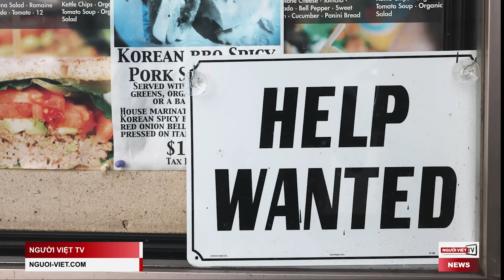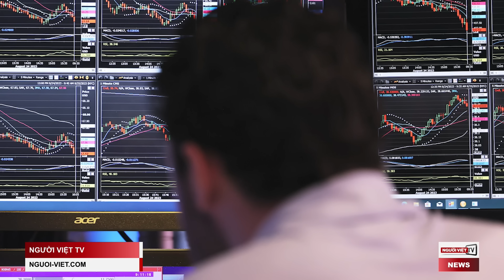Ngũ Giác Đài báo động: Trung Quốc xây dựng kho vũ khí nguyên tử lớn nhất từ trước tới nay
Báo cáo của Ngũ Giác Đài hôm Thứ Năm, 19 Tháng Mười, cho thấy Trung Quốc đang xây dựng kho vũ khí nguyên tử lớn nhất từ trước tới nay.